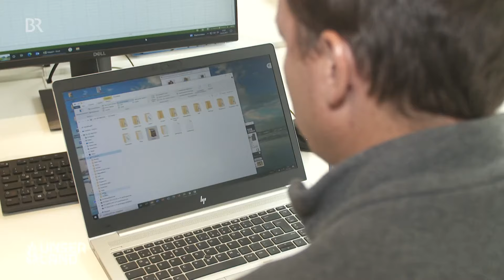Asche zu Dünger: Holzasche als Ersatz für Mineraldünger? | Unser Land | BR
Holzasche aus Heizkraftwerken galt lange als Abfall – dabei steckt sie voller wertvoller Mineralien. Können Landwirte sie als Dünger auf ihren Feldern verwenden? Ein Forschungsprojekt soll herausfinden, ob die Asche als Dünger am Acker in der Landwirtschaft brauchbar gemacht werden kann. Landet auf Bayerns Feldern bald Holzasche statt Mineraldünger?

Asche aus Hackschnitzel-Heizkraftwerken ist normalerweise Abfall, der auf der Deponie landet. Die Asche, die beim Heizen mit Holz übrigbleibt, wäre aber eigentlich ein guter Dünger mit vielen Pflanzennährstoffen wie Calcium und Magnesium, Kalium oder Phosphor. Die Holzasche, ein Abfallprodukt, wäre nicht nur klimaschonender als die Produktion von Phosphaten und Kali, sondern in Zeiten der Energiekrise bei den gestiegenen Preisen für Dünger und Energie auch günstiger. Ließe sich so Geld sparen und das Klima schonen?

Wissenschaftler Hans Bachmaier vom Technologie- und Förderzentrum im Kompetenzzentrum für Nachwachsende Rohstoffe Straubing sucht nach Möglichkeiten, die Asche für Landwirte nutzbar zu machen. Doch bevor die Asche mit dem Traktor aufs Feld gebracht werden kann, muss sie erst entsprechend vorbereitet werden. Große Maschinen zerkleinern die Asche soweit, dass sie mit dem Düngerstreuer ausgebracht werden kann. Auch rechtlich gilt es einige Herausforderungen zu beachten, da Holzasche zunächst als Abfall eingestuft wird. Doch taugt die Asche auch als Dünger für Getreide & Co.?